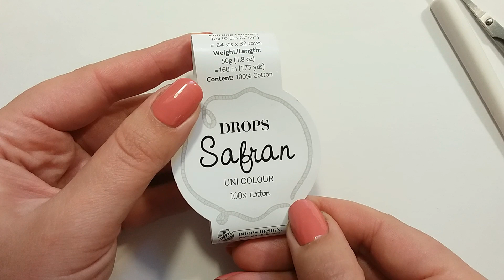Easy & Quick Crochet Doily Coaster Tutorial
How to crochet easy & quick doily coaster step by step tutorial for beginners.
The coaster measures approx. 13 cm (5,1 inches) in diameter.

Materials used:
Sport weight yarn. I used Drops Safran 100% cotton yarn, ball weight: 50g
length: 160m. 7 grams (approx. 23 metres) of yarn needed for this pattern.

Abbreviations (US terms):
sp. - space, st. - stitch, ch - chain, sl st. - slip stitch, sc - single crochet, dc - double crochet.